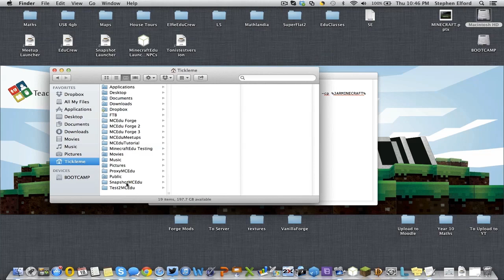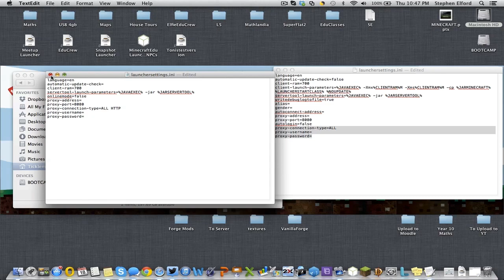MinecraftEdu Tutorial - Proxy Settings in Launcher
This tutorial video shows you how you can get MinecraftEdu to update through a proxy/firewall.

The lines to add to the settings file are

proxy-address=
proxy-port=
proxy-connection-type=ALL
proxy-username=
proxy-password=